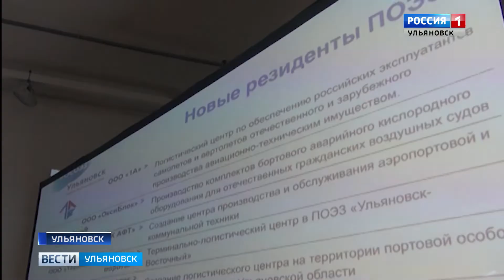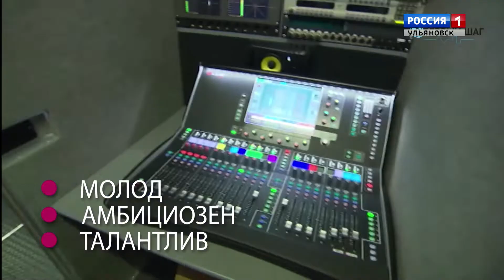Выпуск программы "Вести-Ульяновск" - 20.11.19 - 11.25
Экспорт и импорт.
Контейнерный поезд между Ульяновском и Китаем начнет курсировать уже в декабре этого года.

Жить в комфорте с окружающей средой и дикой природой

Региональное министерство природы планирует разработать экологический кодекс.

Помочь россиянам узнать больше о героических родственниках.В Областном краеведческом музее подвели промежуточные итоги акции «Судьба солдата».